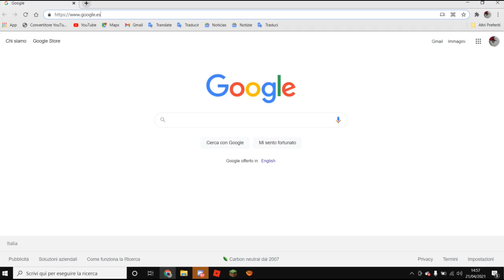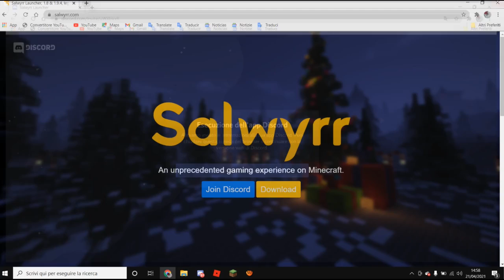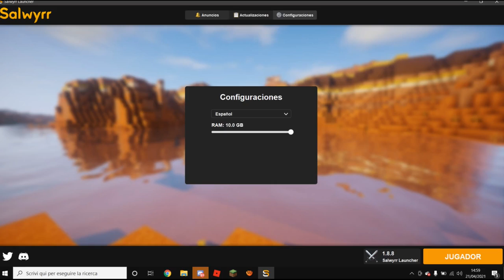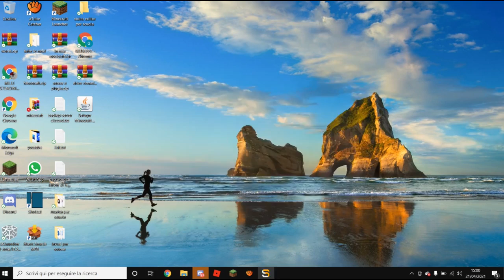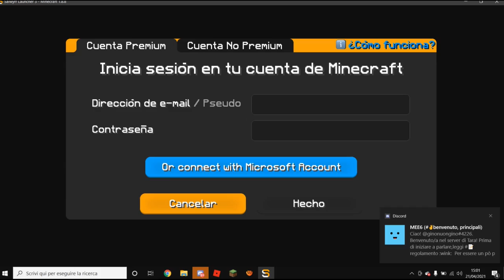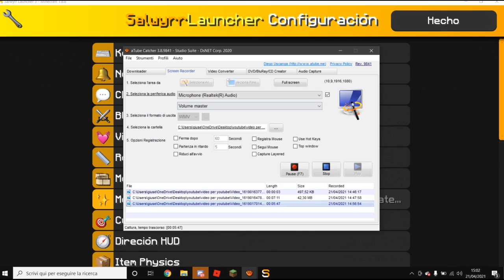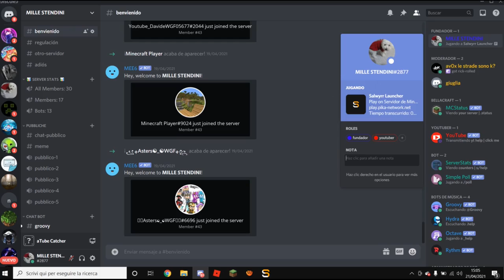un client per pvp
il client